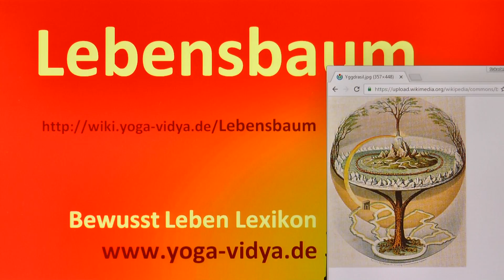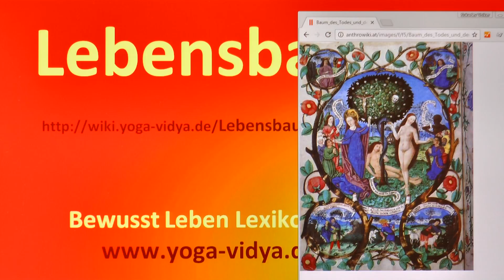Lebensbaum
Lebensbaum - was gibt es dazu zu sagen? Dieses Vortragsvideo ist Teil des Esoterik Lexikons Sukadev interpretiert hier das Wort bzw. den Ausdruck Lebensbaum vom einem Standpunkt von Yoga und Yogatherapie aus So kommt er zu einigen interessanten, auch diskussionswürdigen Gedanken.
Lebensbaum  kann man sehen im Kontext von Themengebieten wie Esoterik, Lebensbaum, Kabbala, Sephira, Sohar.

Diese Kurzabhandlung mit dem Thema Lebensbaum ist ein Video im Rahmen des Yoga Wiki, des umfassenden Lexikons zu Yoga, Meditation, Ayurveda, Naturheilkunde, Spiritualität, Gesundheit, Philosophie, Religion und Psychologie Dieser Vortrag ist ursprünglich konzipiert worden als Diktatgrundlage für einen Artikel in diesem Yoga Wiki Lexikon. Wir haben uns aber entschlossen, diesen Vortrag allen auch als Video und Audio zur Verfügung zu stellen.